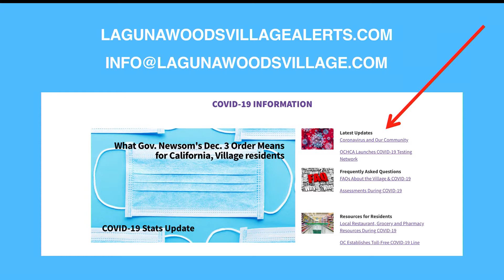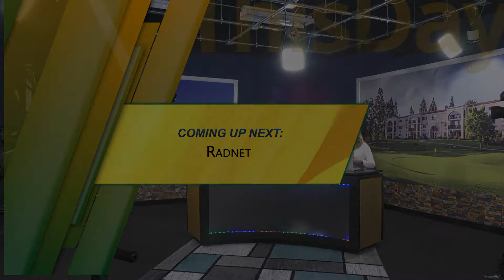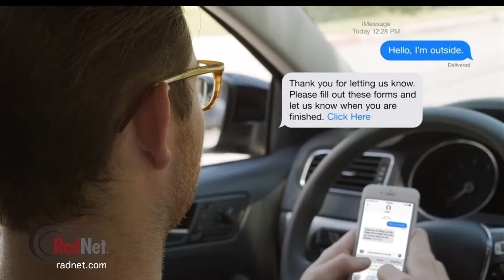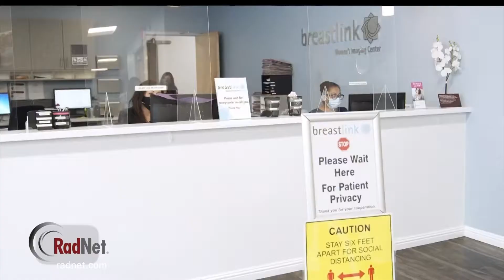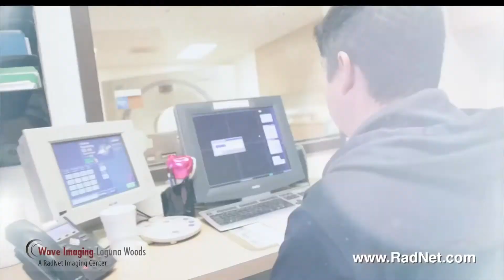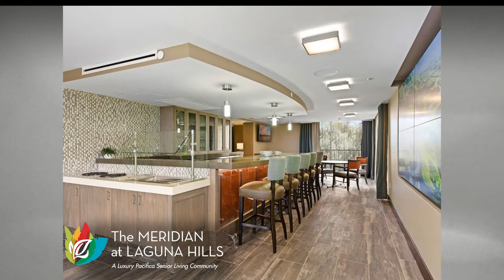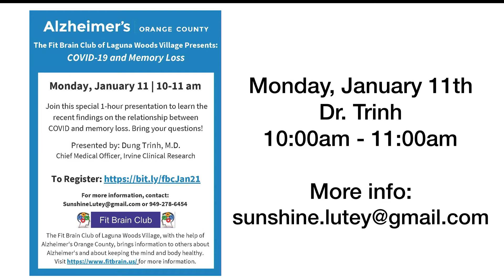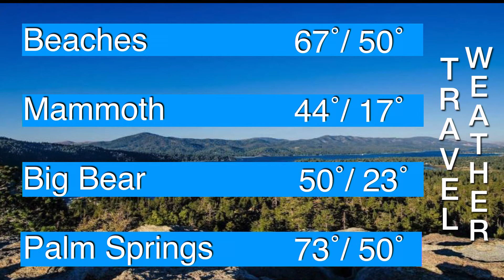ThisDay, January 9, 2021